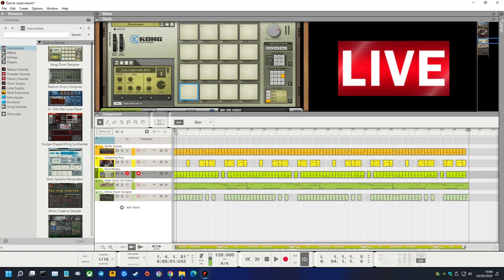Cayese por favor beat